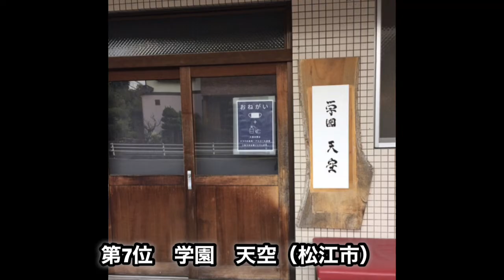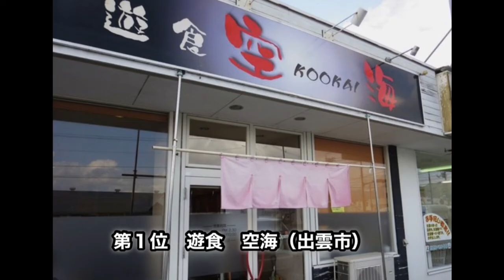島根県【ラーメン屋】おすすめランキング1位〜10位 美味しいラーメン屋がたくさん！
島根県　ラーメン

おすすめなラーメン屋ランキングです。

美味しいラーメンがいっぱいある島根県県！他にもおすすめなお店がありましたら教えてくださいね！
食べ歩きおすすめグルメ

をっちゃんラーメン（松江市、出雲市）
　麺や拓（松江市）
　太平楽（松江市）　学園　天空（松江市）
ぐり虎（出雲市）
八百山（江津市）
美香蘭（松江市）
　麪家 ひばり
かつみ
篠寛、福善、

かみあり製麺

遊食　空海（出雲市）